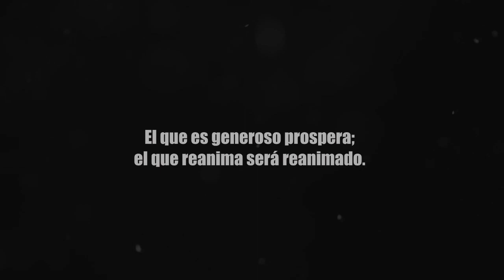MIRA ESTE VIDEO SIN LLORAR... 😢 | JUEGUETES (TOYS) PARA NIÑOS con MORALEJA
► ¡IMPORTANTE!